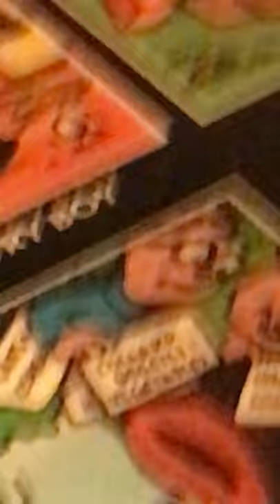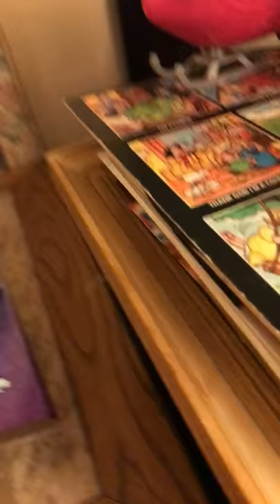I got a fingerling for Christmas Eve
When I got this thing from my pop it was so cool 😎